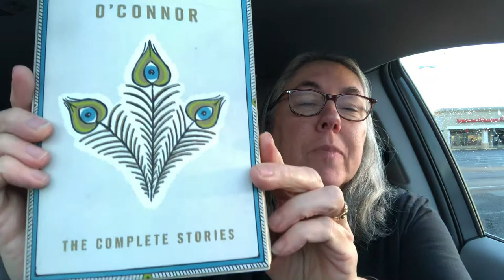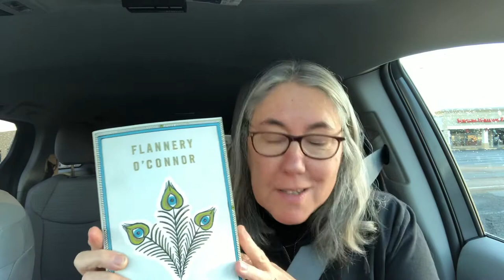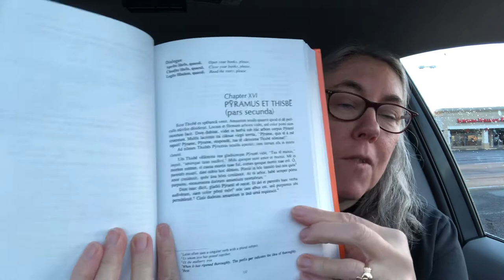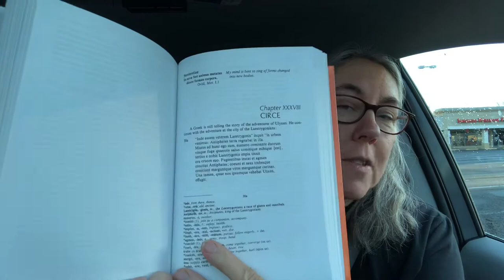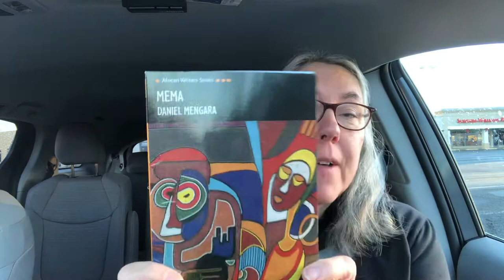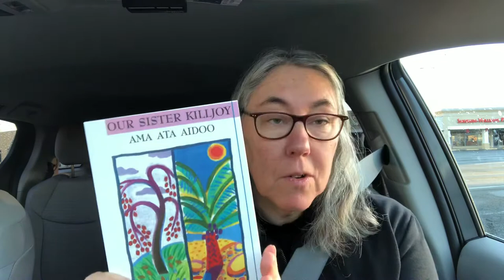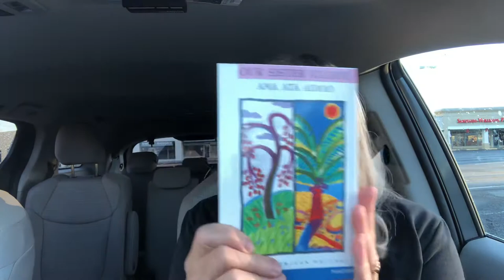My January 2022 TBR!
Books mentioned:
City of God bu Augustine (year long read along)
Latin Via Ovid (my attempt at getting better in Latin in 2022)
The Complete Stories of Flannery O'Connor (Flannery O'January)
Mema by Daniel Mengara (Africa Cup read for Gabon)
Madagascar &Comoros - Lonely Planet (Comoros)
Our Sister Killjoy by Ama Ata Aidoo (Ghana)
Dreams of Trespass by Fatima Mernissi (Morocco)
Felix Holt; The Radical by George Eliot
Agnes Grey by Anne Bronte (Victorian book club read for Jan/Feb)
Perhaps a P. G. Wodehouse for Humorous Book of the Month Club